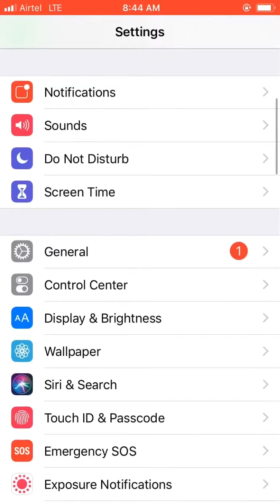How to view iphone battery percentage | show battery percentage